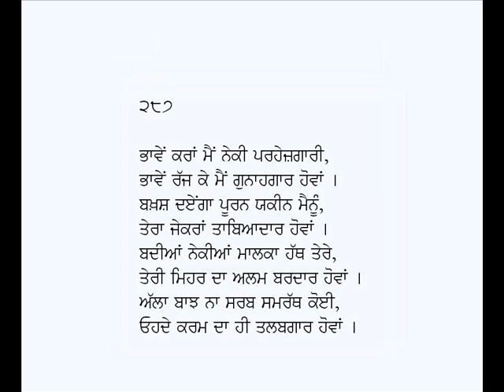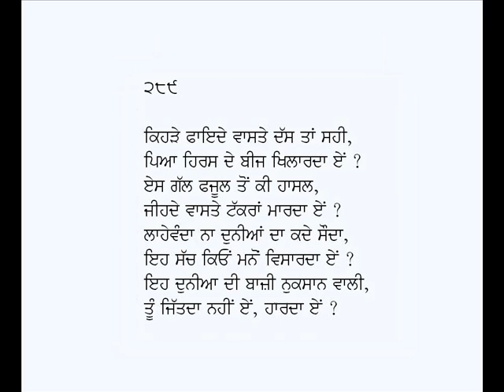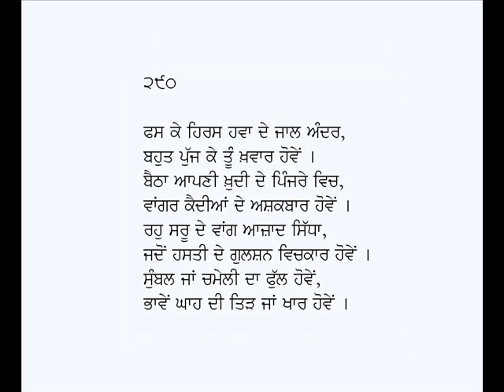Rubaian/Rubaiyat-Sarmad Kashani (Part-29)